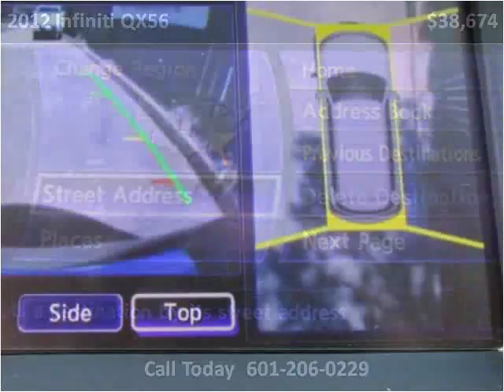2012 Infiniti QX56 Used Cars jackson ms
This 2012 Infiniti QX56 is available from Swain Automotive.